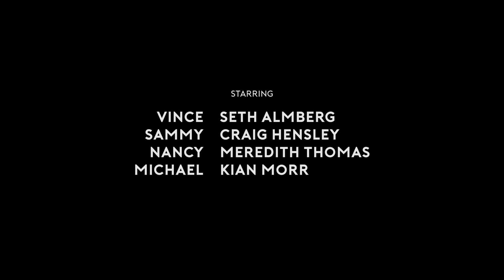Coming Out - "Football is Family"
Football is Family... or is it? Vince has a secret to confess to his parents that may destroy their relationship forever.

Written & Directed by Nicholas Paul Ybarra
Produced by Sonja Mereu

Starring:
Seth Almberg
Craig Hensley
Meredith Thomas
Kian Morr

Director of Photography: Tristan Savage-Tate
Editor and Color: Mark G. Riley
Sound Mix and Design: John E. Walker